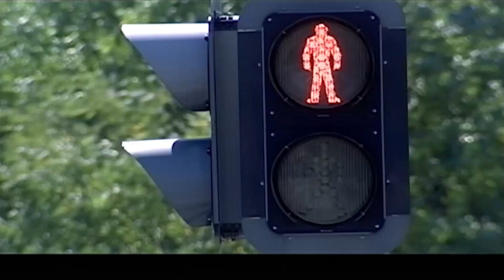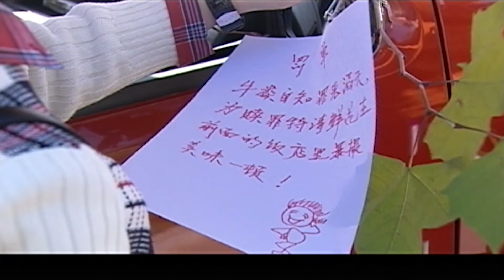家庭伦理电视剧丨【追赶我可能丢了爱情】10 软弱丈夫结扎十年，漂亮妻子却意外怀孕，猜疑之念顷刻在夫妻二人之间爆发，破碎的残局将如何收拾才能结束？ （张少华、张国立）-国剧经典